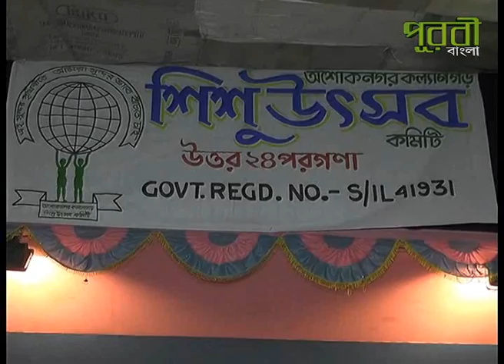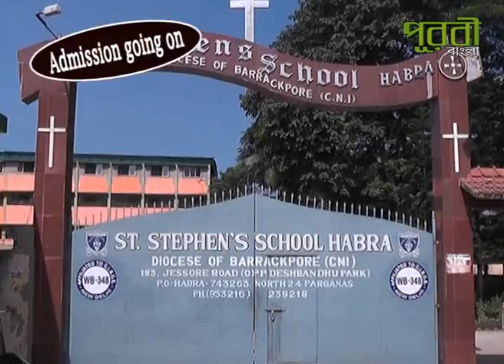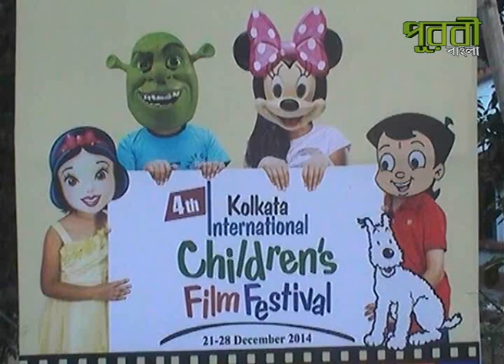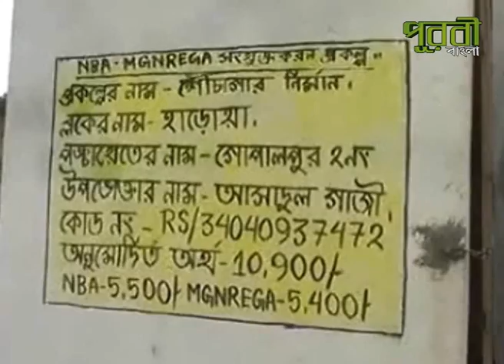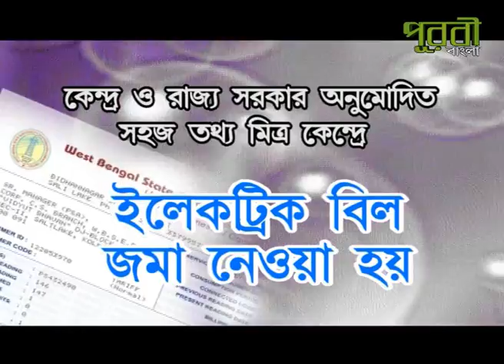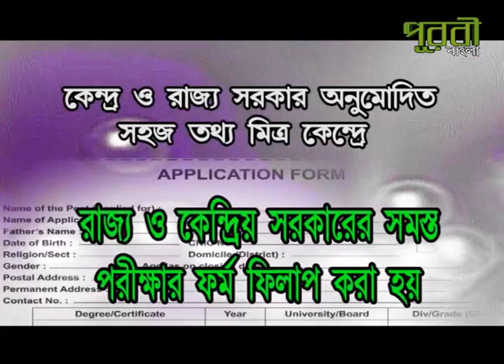PUROBI NEWS 20 12 14